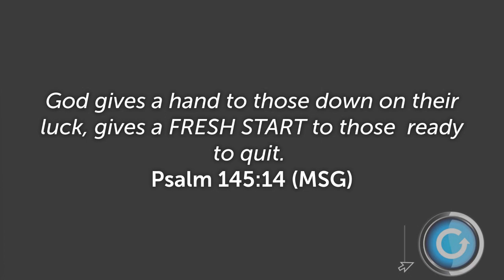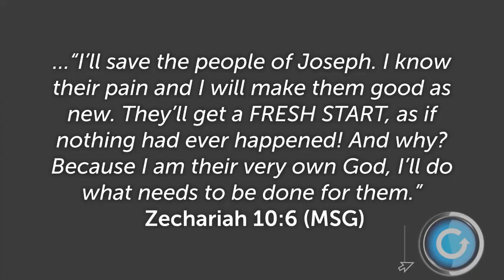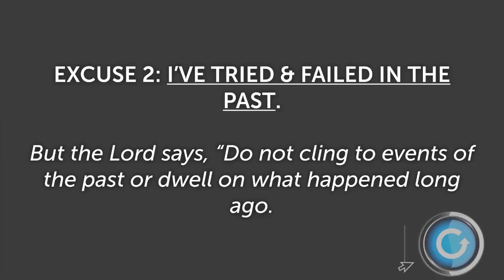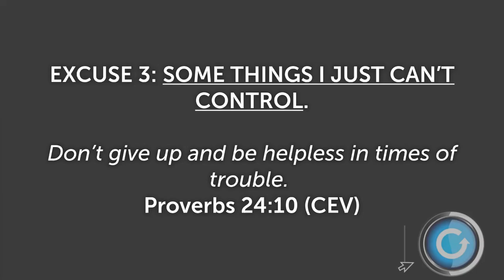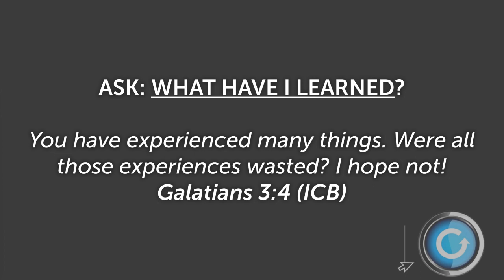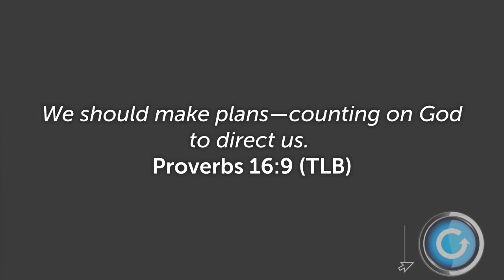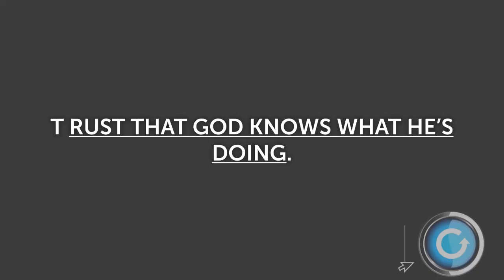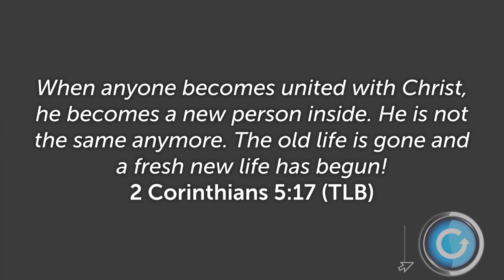Refresh Start Part #1 01/08/2023